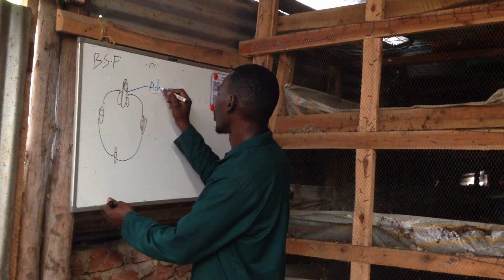maggot farming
small insect with big impact